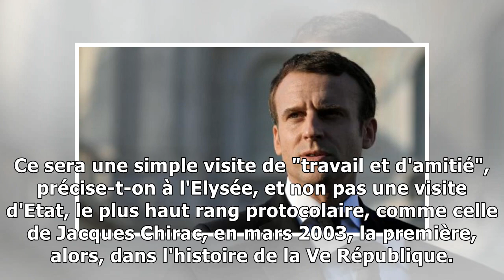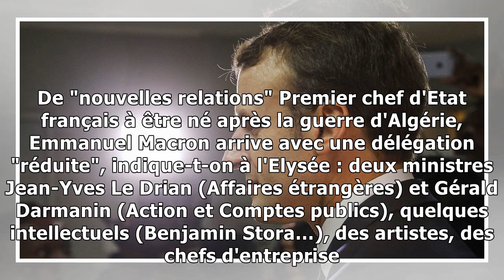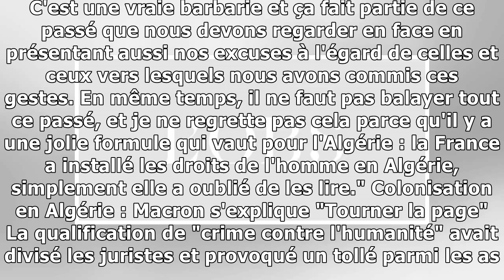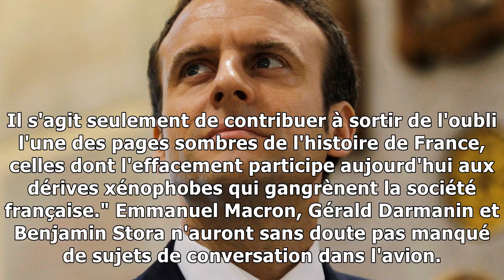Emmanuel macron en algérie pour une visite de "travail et d’amitié"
C'est un voyage "express", d'une douzaine d'heures, que s'apprête à faire Emmanuel Macron. Après s'être rendu au Maroc, en juillet, et tout juste revenu d'une tournée en Afrique subsaharienne, le prés...